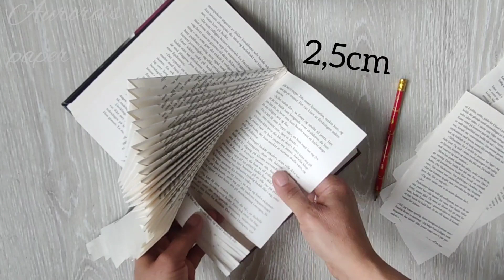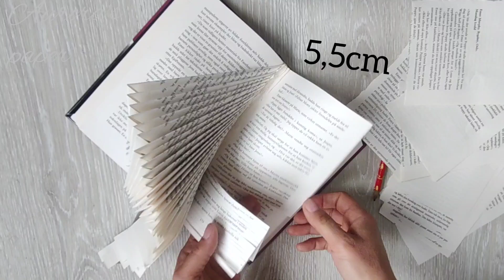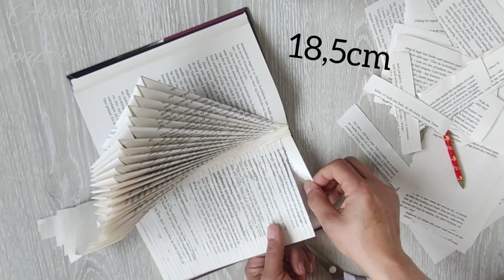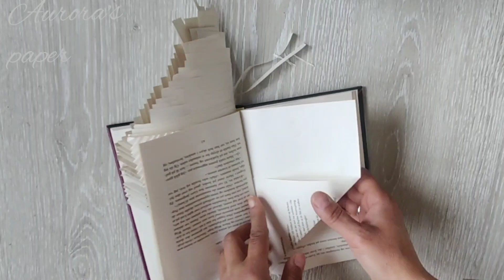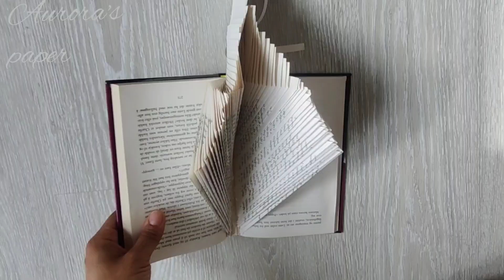Give New Life To Old Book's 📚🌈bookfolding